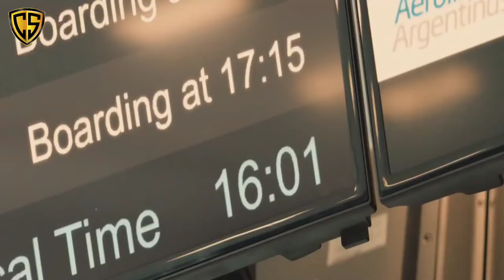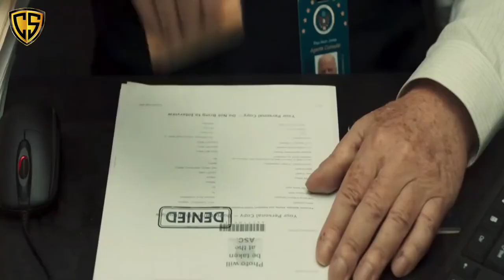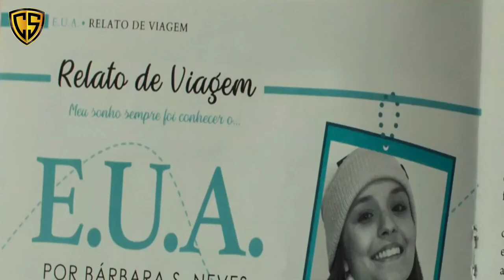Secret Diary Of An Exchange Student 2021 Movie Explained in हिन्दी | in Hindi Voice Over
Secret Diary Of An Exchange Student 2021 Movie Explained in हिन्दी | Summarized in Hindi Voice Over
5.1K
Likes
2,48,074
Views
18 Jan
2022
The Secret Diary Of An Exchange Student 2021 Movie Explained in हिन्दी / اردو | Summarized in Hindi / Urdu Voice Over.

 The secret diary of an exchange student Explained in हिन्दी / اردو | Hollywood Movies Summarized in Hindi / Urdu Voice Over.
in this video we will also discuss  "The secret diary of an exchange student" Movie Reviews , Summary and Timeline " we are providing All Hollywood Movies insight Hindi and urdu.
The secret diary of an exchange student Movie Clips.
The secret diary of an exchange student full movie in hindi.
The secret diary of an exchange student film story in urdu.
The secret diary of an exchange student All parts Explained.

The secret diary of an exchange student movie insights.
The secret diary of an exchange student Explanation  Link

The Christmas Chronicles 2 is a 2020 American Christmas comedy film Story Explained in Hindi Urdu with full Ending Explanation of The Christmas Chronicles 2 Movie Clips.
 The Christmas Chronicles 2 is a sequel to the 2018 film The Christmas Chronicles.

Cool studio